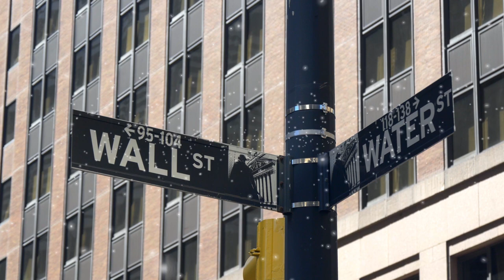ORyms - Stray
LA